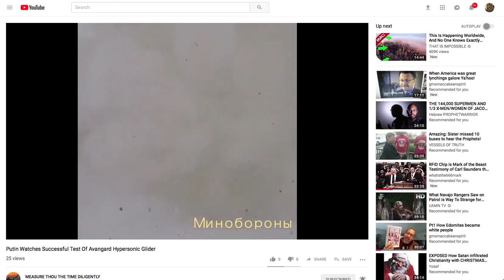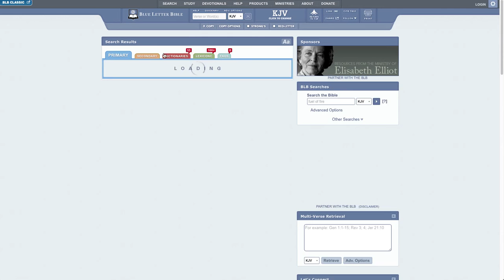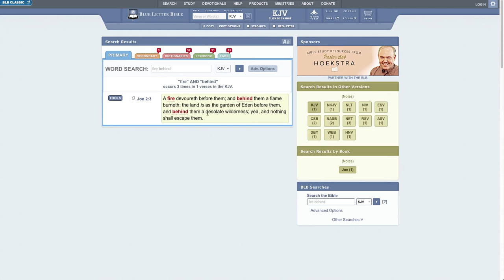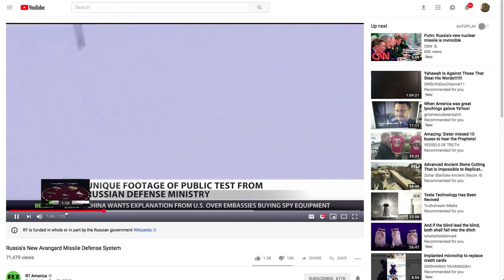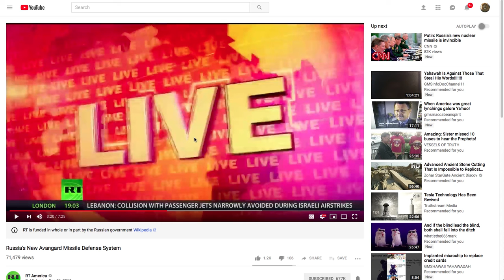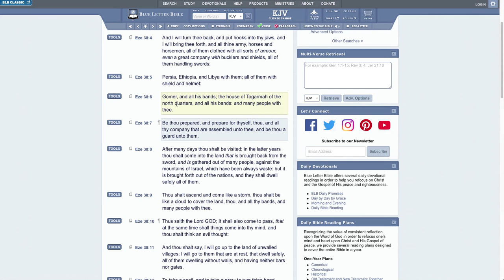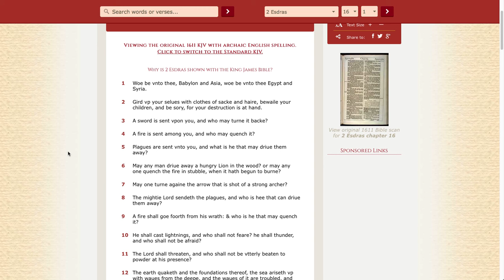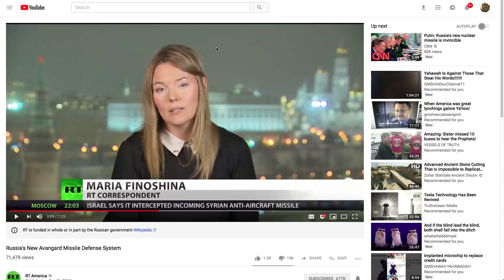LET THEM FLY NUKES ARE SCRIPTURAL